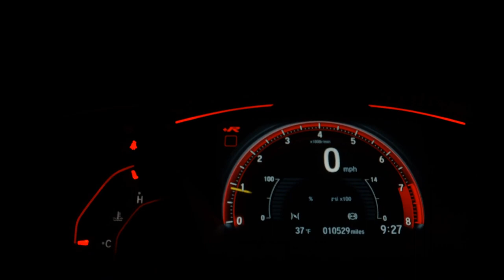VOLKSWAGEN VOYAGE - 1993 - Ribeirão Preto/SP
BEM VINDO A TORRES VEICULOS TRABALHAMOS COM VEICULOS SEMI NOVOS , COMPRA , VENDA , TROCA , CONSIGNADOS .
FAZEMOS SIMULACAO ON LINE PARCELAMOS EM ATE 12X NO CARTAO

Dados do Veículo
Veículo: VOLKSWAGEN / VOYAGE 1.8 CL 8V
Ano: 1993/1993
Combustível: ETANOL
Portas: 2 PORTAS
Câmbio: Manual
Cor: AZUL
KM: 123